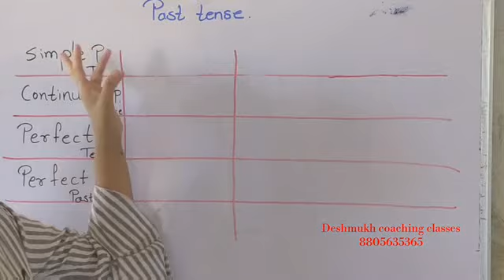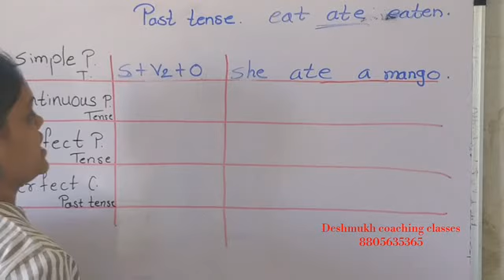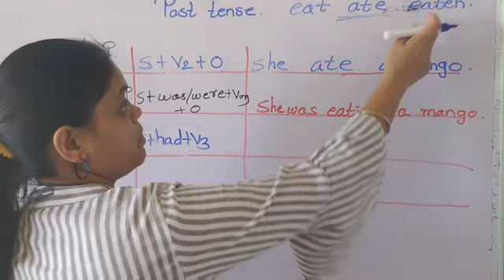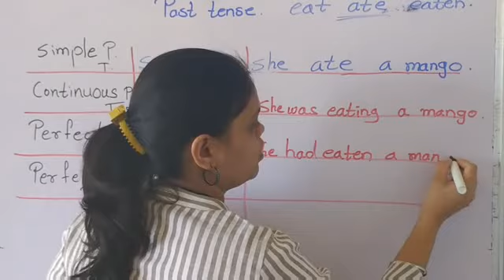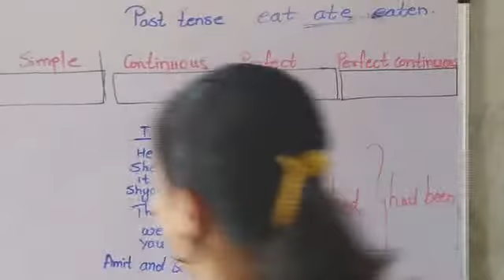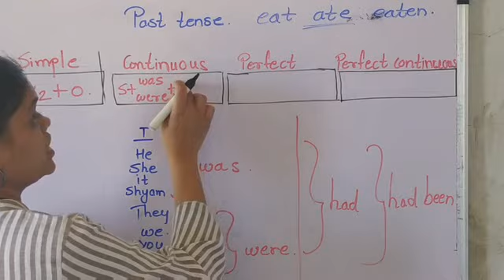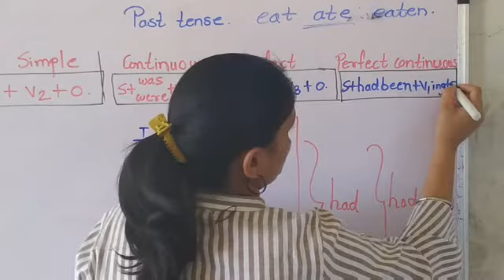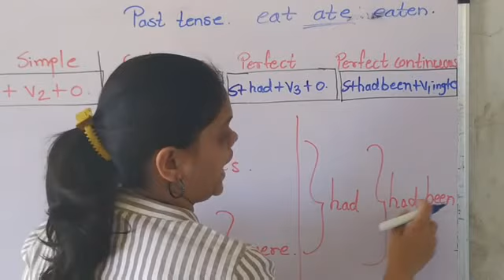Deshmukh coaching classes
English grammar past tense